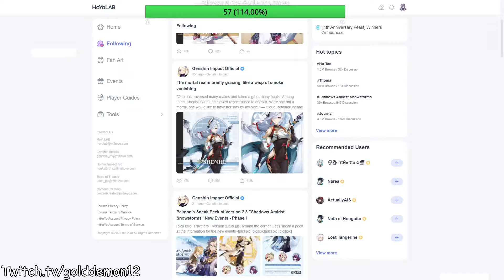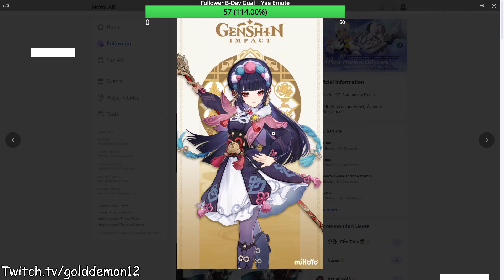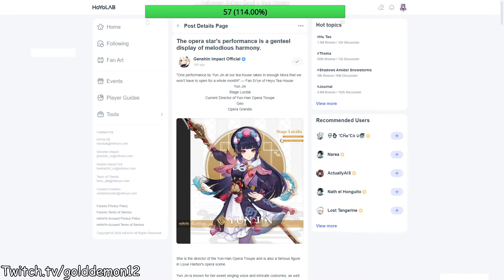Shenhe & Yun Jin Announced for 2.4! Genshin Impact